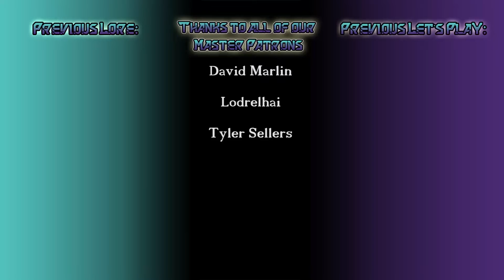DOOM Eternal Part 4: Fortress of DOOM!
Join TM&M As they find a new home.